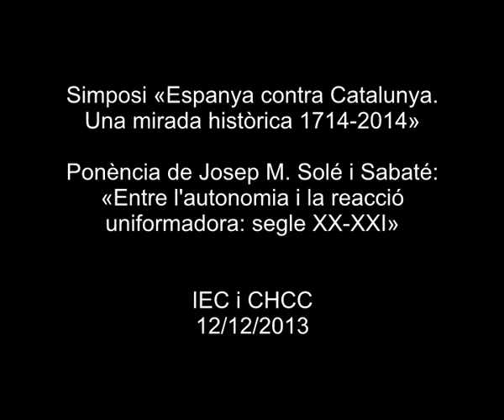Ponència de Josep M. Solé i Sabaté: «Entre l'autonomia i la reacció uniformitzadora: segle XX-XXI»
Josep M. Solé i Sabaté, catedràtic d'Història Contemporània de la Universitat Autònoma de Barcelona, va pronunciar aquesta ponència dins del cicle 'Espanya contra Catalunya. Una mirada històrica 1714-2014'. L'objectiu del simposi és analitzar amb criteris històrics, des del segle XVIII fins a l'actualitat, les conseqüències que ha tingut per a Catalunya l'acció política de l'Estat espanyol en relació amb Catalunya.